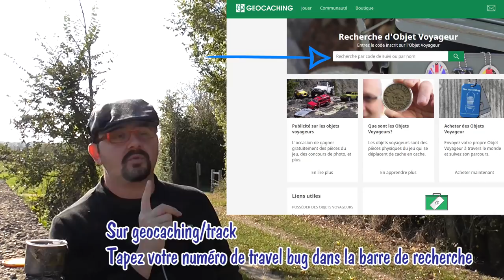Les tutos Geocaching 5 - Comment loguer un Travel Bug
FR/EN

Grâce à ces vidéos, vous serez rapidement en mesure de sortir et de commencer à Geocacher  avec de bonnes bases.

Periscope: @GeocachingWLampay